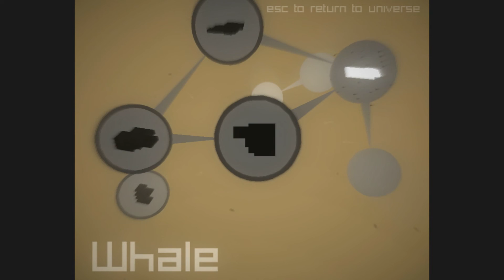English Country Tune: Part Two